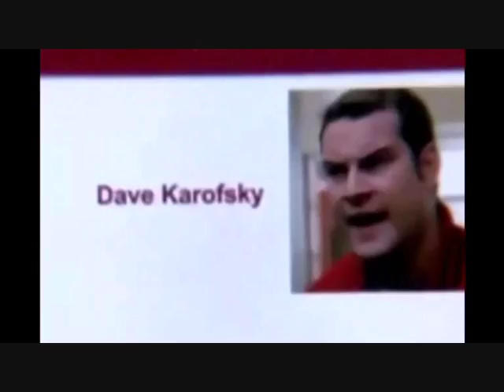(Glee) Same Love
Artist: Macklemore, Ryan Lewis and Mary Lambert
Song: Same Love